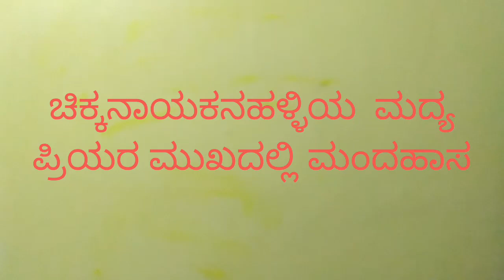News@Cnhalli, ಚಿಕ್ಕನಾಯಕನಹಳ್ಳಿ, ಮದ್ಯ ಮಾರಟಕ್ಕೆ ಅವಕಾಶ,04/05/2020